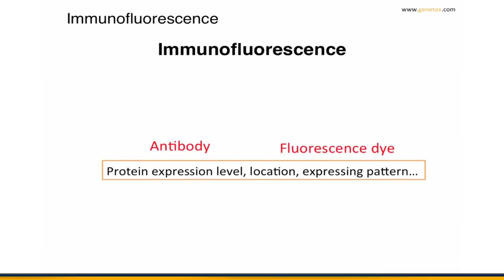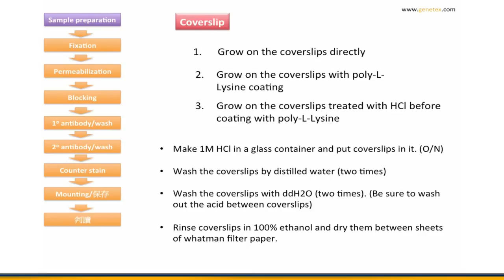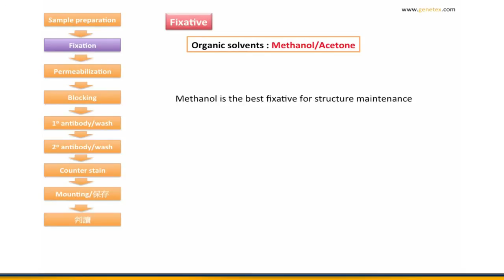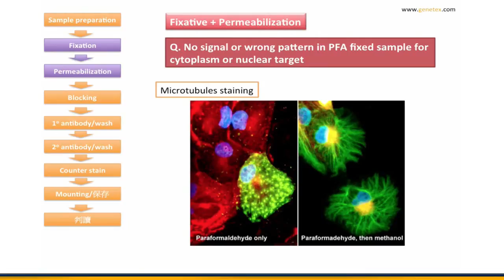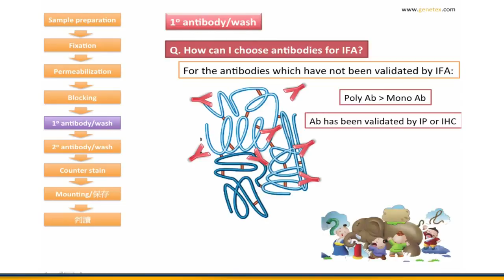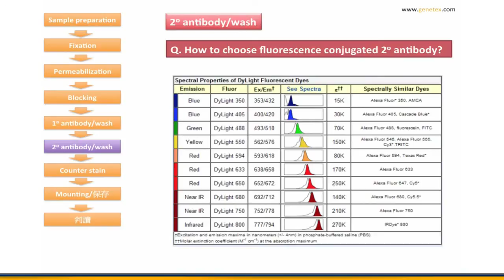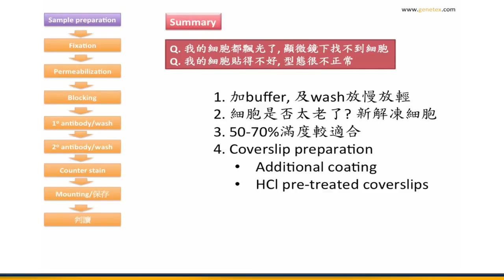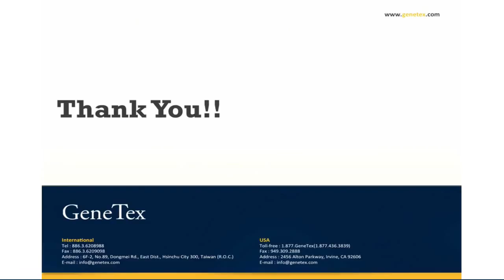Immunoflurescence assay (IFA) tips and troubleshooting (Chinese version)